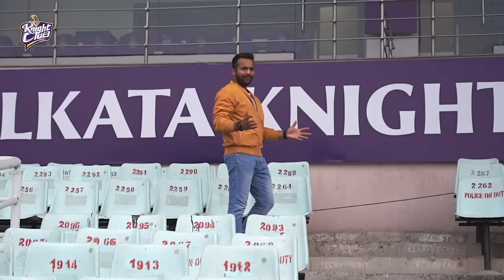Social Media Slang Challenge Ft. Lockie Ferguson and Tim Southee | Knight Club Ep 7 | KKR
Social Media challenge featuring two of Knights and New Zealand's star speedsters, Lockie Ferguson and Tim Southee. In this Fun Social Media Challenge, we put the KIWI fast bowling duo's social media knowledge to the test by asking them to react to various social media abbreviations.

Watch as Lockie and Tim take on the challenge with their trademark humor and competitive spirit, guessing the meanings of acronyms such as AMA, FOMO, IDK, among others. With their quick wit and sharp banter, the duo keeps the fun and laughter going throughout the video.